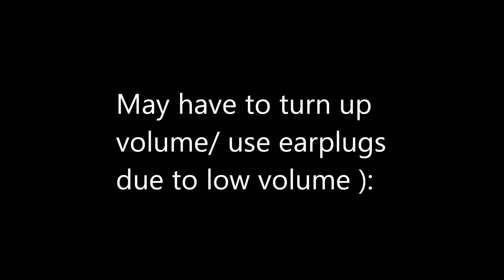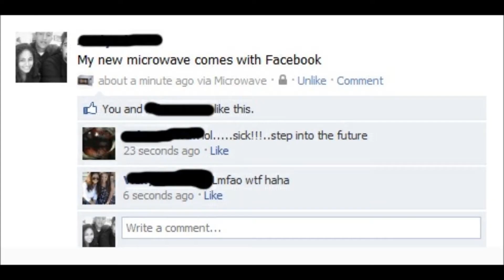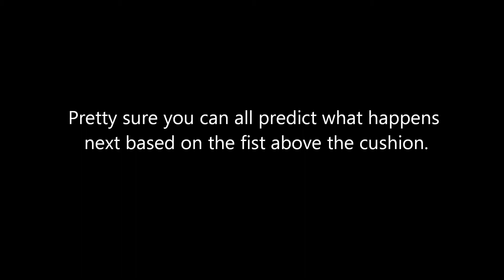Vlog 1: What's Up Summer?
My first strange vlog. What do in Hong Kong when I am super bored? Make a compilation of videos from my phone. I miss you guys ):
Hope this provides entertainment rather than rage. Hope you're all having a good summer and see you back in Toronto soon :D